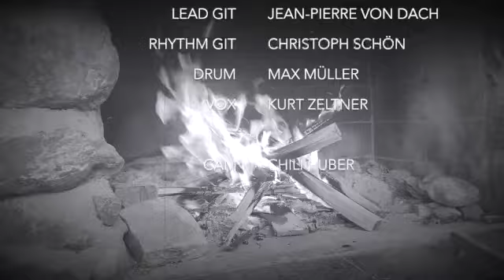Motherless Child BACKYARD SESSION